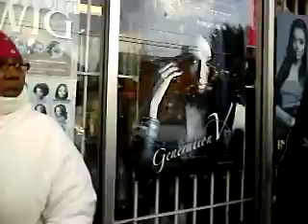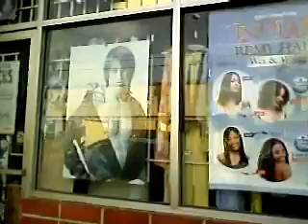13 year old beat by asian store owner 4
This is one of the reason's I left America.
On  several occasions I myself was beat by the police in Berkeley California USA just because of the color of my skin. I gave them no cause / reason to beat me and I was only 13 yeas old like this girl in this video who was jumped on by the Asian store owner next door to my Condo where I use to live in Oakland California.  From what I understand,,the store is no longer there, what happened to it,,,I dont know.